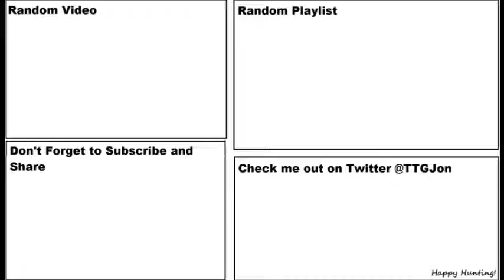Getting Faster-Let's Play Ninja: Path of Epiphany Episode 3